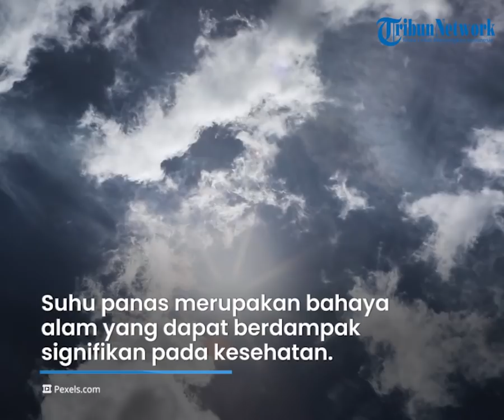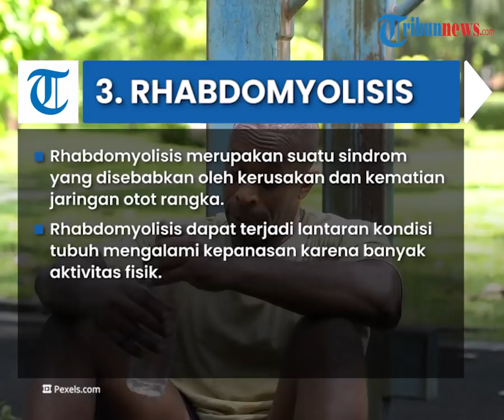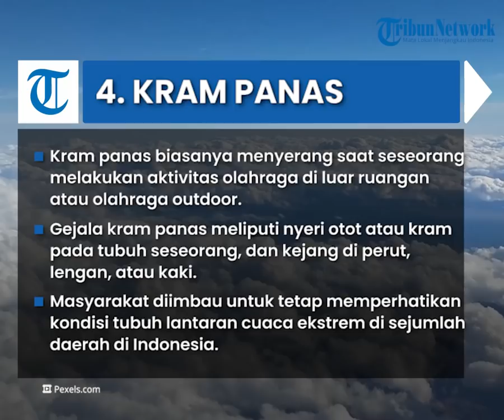Suhu Ekstrem Melanda Sejumlah Daerah di Indonesia, Waspada Serangan Penyakit ke Bayi hingga Lansia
TRIBUN-VIDEO.COM - Sejumlah daerah di Indonesia tengah dilanda gelombang panas.

Bersamaan itu pula risiko serangan penyakit terkait suhu panas bisa meningkat.

Gelombang panas atau suhu panas merupakan bahaya alam yang dapat berdampak signifikan pada kesehatan.

Biasanya, tubuh kita tetap sejuk di musim panas dengan berkeringat.

Namun, jika tubuh terlalu panas untuk waktu yang lama dapat menyebabkan masalah.

Seperti dehidrasi dan ketidakmampuan untuk mendinginkan diri dengan benar.

“Cuaca panas menyebabkan peningkatan keringat dan peningkatan risiko dehidrasi jika kehilangan cairan tidak cukup diganti,” kata Julia Blank, dokter keluarga di Pusat Kesehatan Providence Saint John di Santa Monica, California.

Ketika panas yang masuk ke tubuh lebih besar dari pada panas yang dapat dikeluarkan lewat berkeringat, panas yang ekstrem itu dapat mengganggu termoregulasi dan meningkatkan suhu inti tubuh.

Jika demikian, tubuh berisiko terkena penyakit terkait suhu panas.

Penyakit terkait suhu panas itu sering dikelompokkan sebagai hipertermia.

Hipertermia mengacu pada kondisi di mana tubuh tidak dapat mempertahankan suhu dan menangani panas dengan baik.

Bahkan, siapa pun bisa berisiko terkena penyakit akibat paparan suhu panas ekstrem.

Berikut sejumlah risiko penyakit terkait suhu panas yang bisa muncul:

1. Heat stroke

Merupakan penyakit terkait suhu panas yang paling serius dan harus segera diobati.

Penyakit ini terjadi ketika suhu inti manusia meningkat dengan cepat karena panas dan kelembaban yang tinggi.

2. Kelelahan panas (heat exhaustion)

Seseorang bisa mengalami kelelahan setelah menghabiskan waktu lama di suhu tinggi dan tidak mendapatkan cukup air.

3. Rhabdomyolisis

Merupakan suatu sindrom atau kumpulan gejala yang disebabkan oleh kerusakan dan kematian jaringan otot rangka.

Hal itu terjadi lantaran kondisi tubuh kepanasan karena banyak aktivitas fisik.

4. Kram panas

Biasanya menyerang saat seseorang berolahraga di luar ruangan.

Gejala kram panas meliputi nyeri otot atau kram, dan kejang di perut, lengan, atau kaki.

Masyarakat diimbau untuk tetap memperhatikan kondisi tubuh lantaran cuaca ekstrem di sejumlah daerah.

(Tribun-Video.com/Kompas.com)

Artikel ini telah tayang di Kompas.com dengan judul "Waspadai Macam Risiko Penyakit Terkait Suhu Panas", Klik untuk baca:
Penulis : Shintaloka Pradita Sicca
Editor : Shintaloka Pradita Sicca

Host : Tini Afshin
Video Production: Yogi Putra